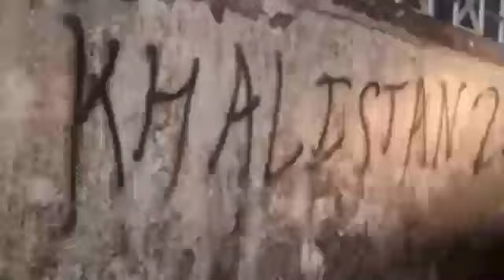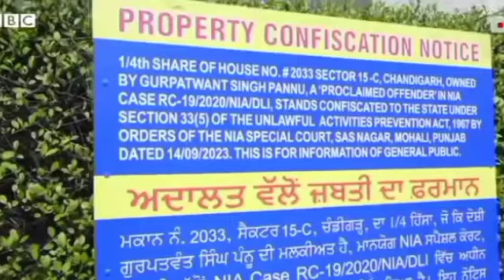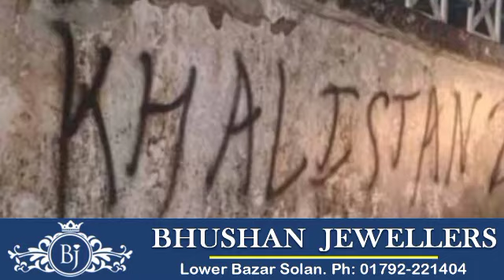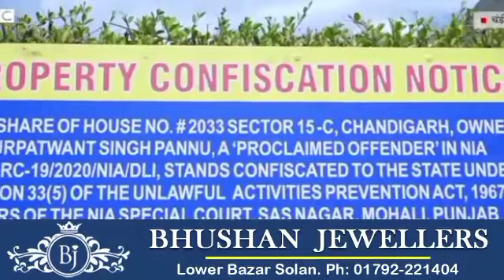खालिस्तानी जोकर पन्नू की धमकी व धर्मशाला में Wallwriting के बाद Police की चप्पे-चप्पे पर नज़र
विदेशी धरती से बार-बार Bharat को गीदड़ भभकी दे वाले Khalistani SFJ Jokar Gurpatwant Pannu की ICC World Cup को लेकर 1 और धमकी तथा धर्मशाला में खालिस्तान के समर्थन में Walk writing के बाद Kangra Police व खुफिया एजेंसियां alert हो गई है। उधर पाकिस्तान व कनाडा में अज्ञात लोगों द्वारा उड़ाए जा रहे Khalistaniyon की भभकियों को लोग अब गंभीरता से नहीं ले रहे हैं। हाल ही में Canadian Youtuber Nancy Grewal द्वारा पुन्नू का मज़ाक़ उड़ाए जाने व उसे उसी की भाषा में धमकाने का Video भी Social Media पर चर्चा में है। SP कांगड़ा शालिनी अग्निहोत्री ने बताया कि, ख़ुफ़िया एजेंसी से मिले input के आधार पर पुलिस वालराइटिंग मामले में गहन छानबीन कर रही है और यहां सुरक्षा के पुख्ता प्रबंध किए गए हैं।